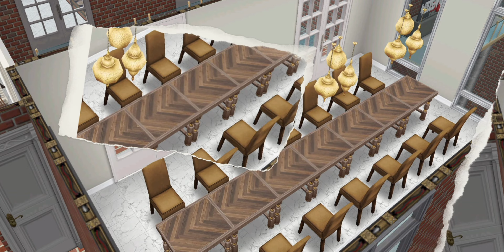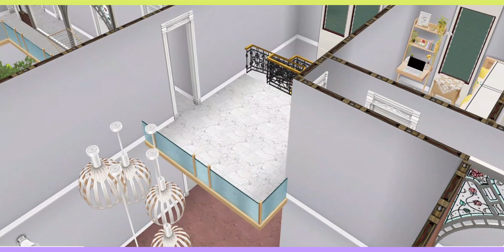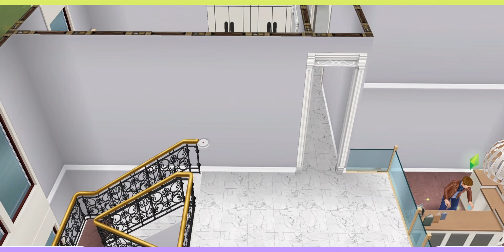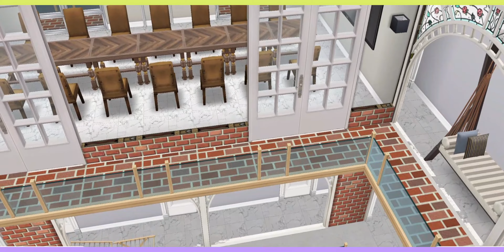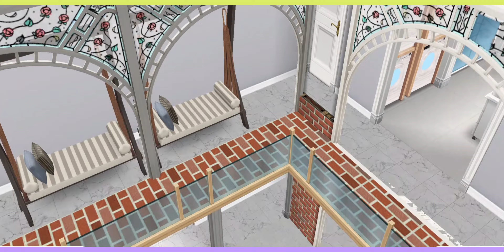Girls Hostel 👧 | My real life university hostel| Overview +Floor Plan@thesimsworld0911